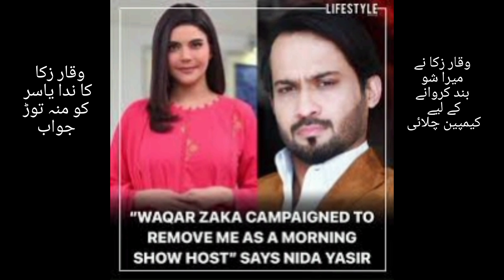Fight Between NIDA Yasir And Waqar Zaka 🔥Waqar Zaka reply To Nida Yasir 😠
Nida Yasir and Waqar Zaka Fight
Waqar Zaka is not my friend now said by Nida Yasir